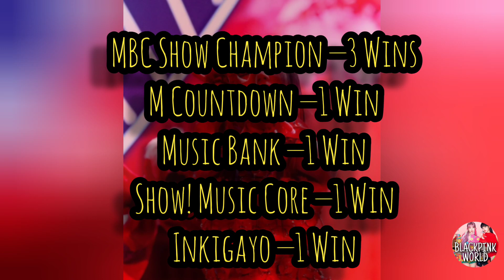JISOO WON HER 7TH WIN ON TODAY'S MBC CHAMPION SHOW 🥳 !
JISOO WON HER 7TH WIN ON TODAY'S MBC CHAMPION

SHOW 🥳 !

Tags -
blackpink jisoo blackpinklatestnews blackpinknews viral blackpinkcurrentnews jisoosolo flower jisoo7thwin mbcshowchampion flower7thwin congratsjisoo